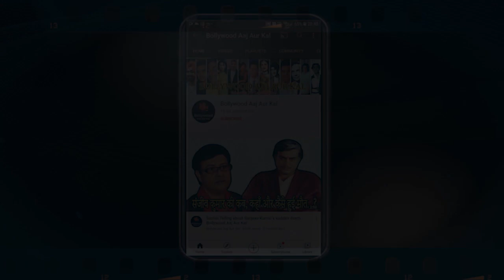Actor Manohar Deepak talks about his first break by Raj Kapoor - Bollywood Aaj Aur Kal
A rare interview with Actor Manohar Deepak talking his first break in Film Industry.